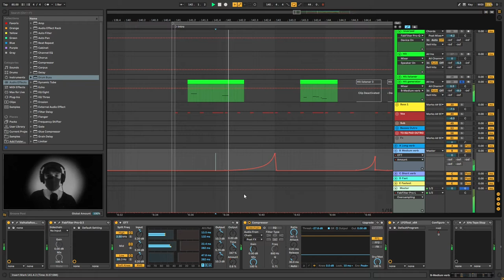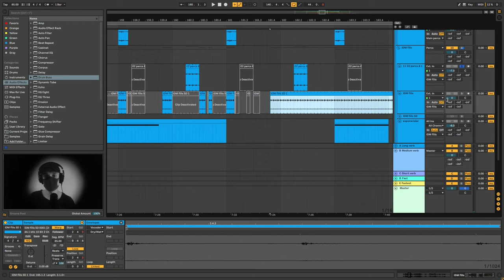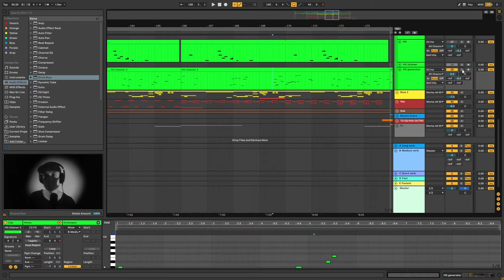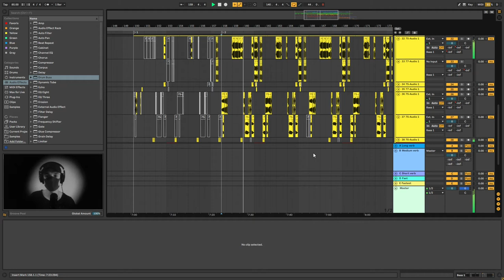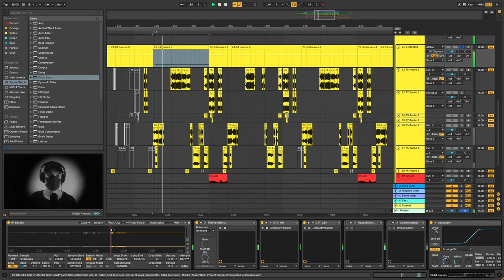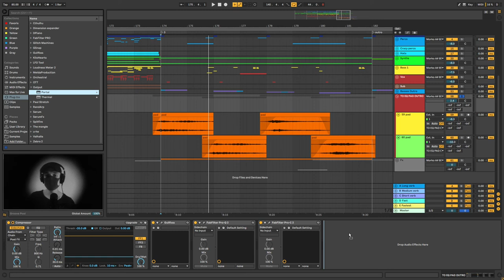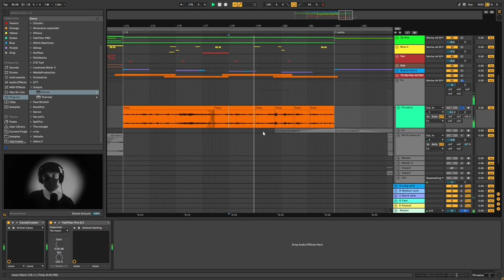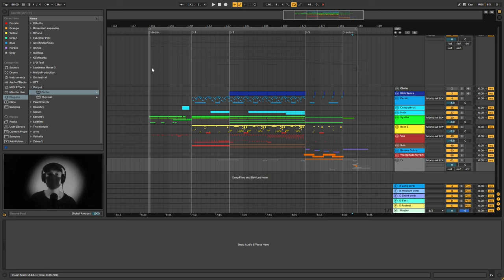Ableton Walkthrough: Mr. Bill and Tekvision - Mörkö (Patchworker Remix)